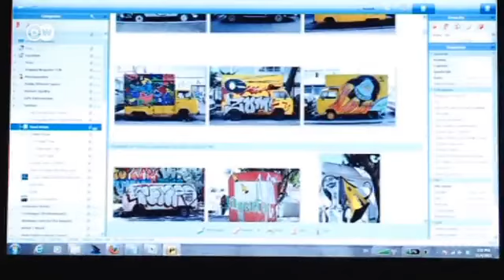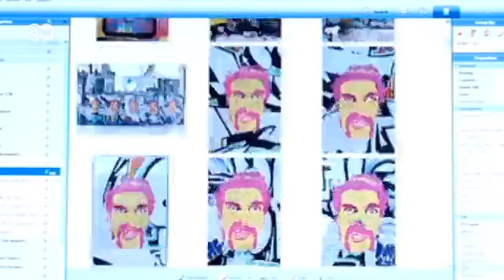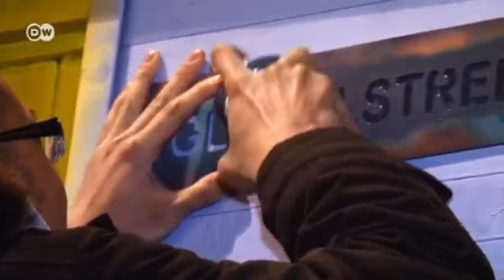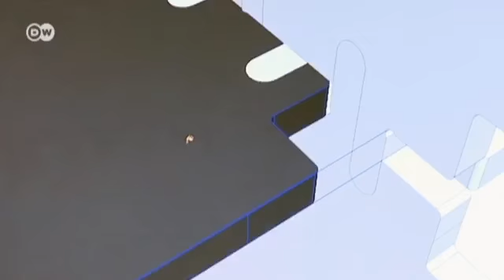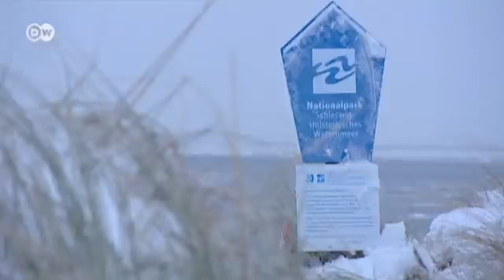Euromaxx Highlights vom 29.12.2012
Heute in den euromaxx highlights: Fotos von Graffiti und Street Art im ersten Online-Archiv der Welt. Außerdem: ausgefallenes Möbeldesign aus Berlin und ein spektakuläres Konzerthaus für Tirol. Die Insel Sylt lädt im Winter zum Wandern und Schlemmen ein. Und: Ballettschuhe der Firma Grishko in Moskau beruhen auf einer langen Tradition.